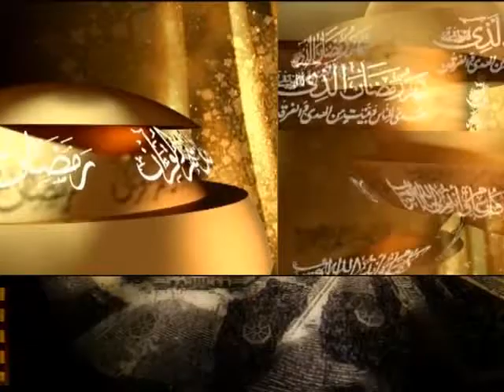دعم الله للمؤمنين بالملائكة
محور بحلقة في برنامج الركن الرابع بقناة الإخبارية لفضيلة الشيخ الدكتور / خالد بن عبد الله المصلح أستاذ الفقه بجامعة القصيم وهذا هو اللقاء السادس عشر من شهر  رمضان  عام 1434هـ  (16/ 9/ 1434هـ) (24/ 7 / 2013م).